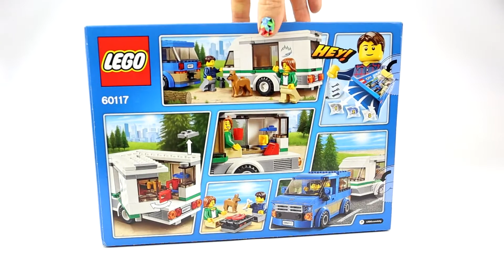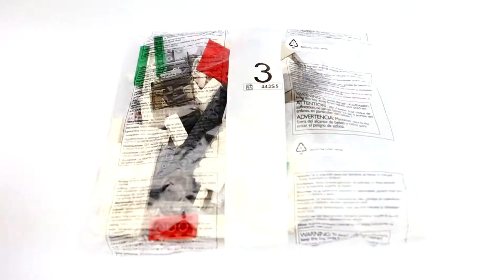LEGO SPEED BUILD Lego City Great Vehicles 60117: Van Speed Build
Hi, Lego friends! In this video I am building this cool set Lego City Great Vehicles 60117.